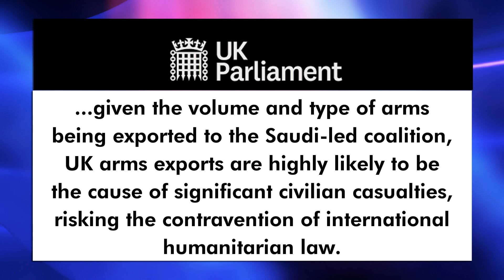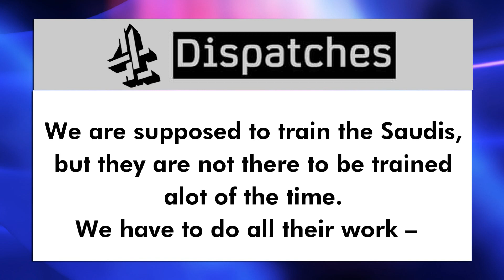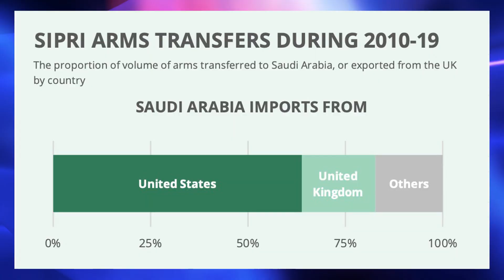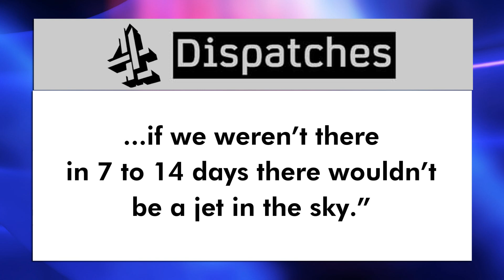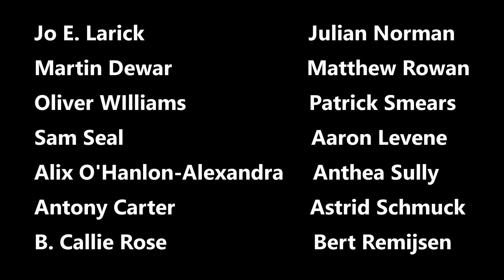News At Kate 2021: This Arming Man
Kate talks about the cutting of the UK aid budget to Yemen.